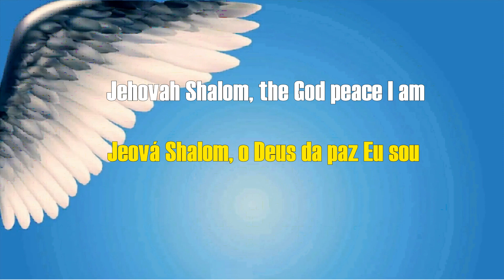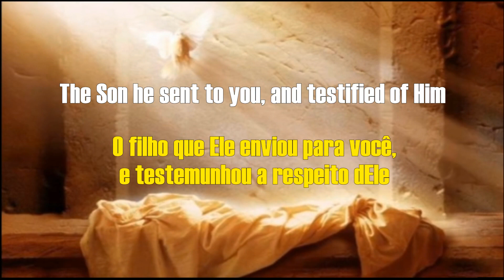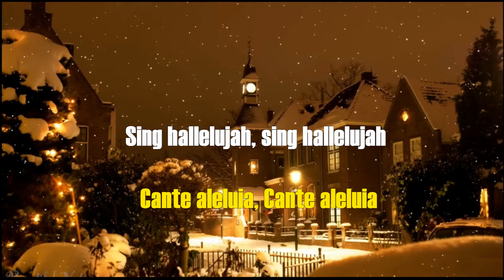He Is Jehovah - Bill & Glloria Gaither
Todas as publicações de melodias estão com o audio em Inglês, mas há legendas em Inglês e Português.